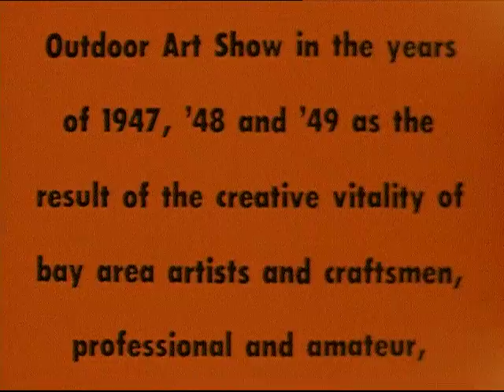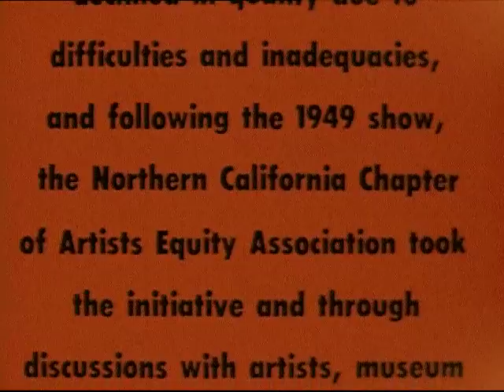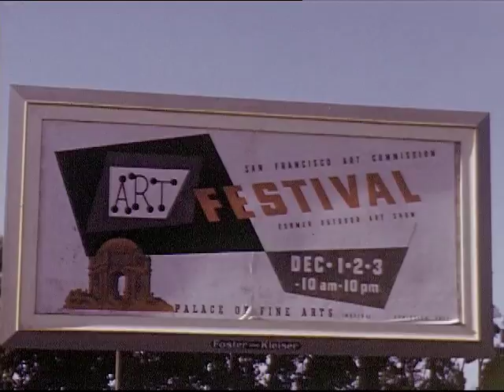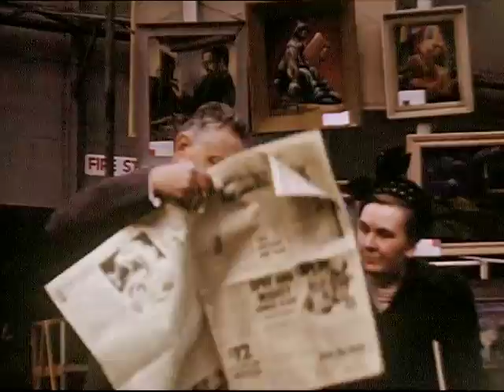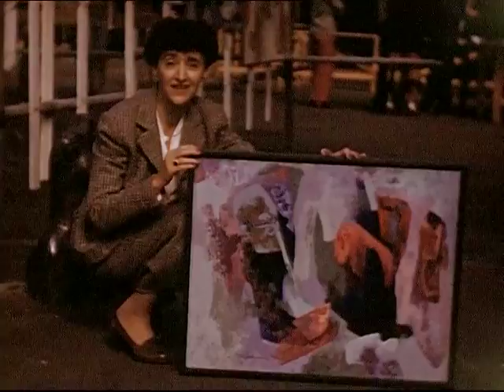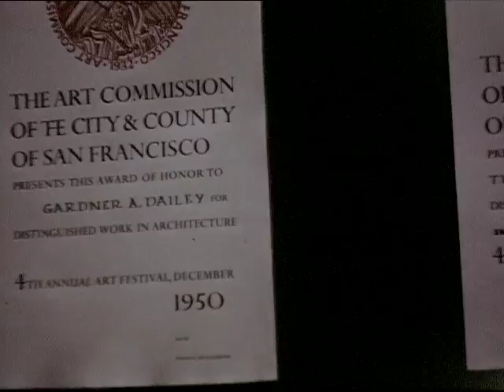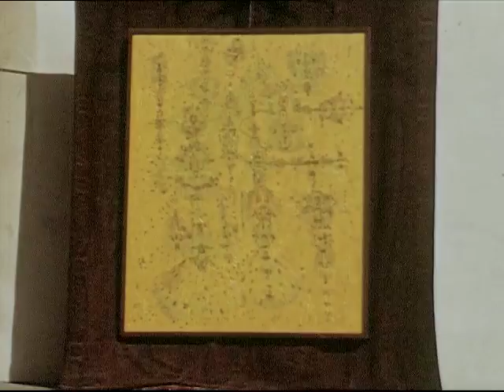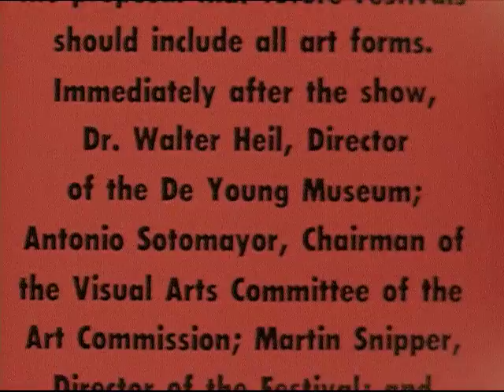San Francisco Outdoor Art Show - Obscure Public Domain Home Video Footage